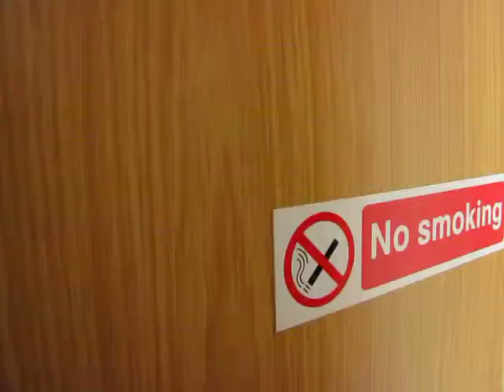PBA1021 2 bed apartment in 3 Mountains for sale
Fabulous well finished 2 bed 2 bath apartment for sale in the popular and well run 3 Mountains complex. The apartment is south facing with stunning uninterrupted views to the Pirin Mountain range. for further info.